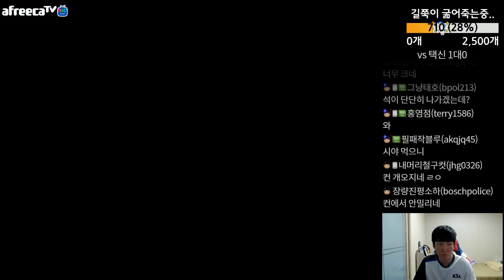[5.9.19] SC:R 1v1 SnOw (P) vs Bisu (P) Overwatch (FPVOD)